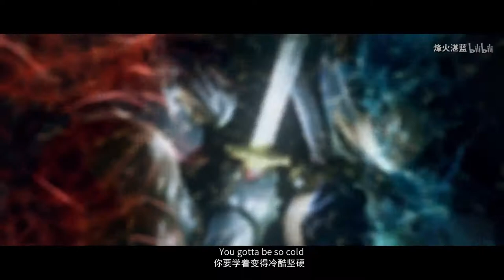Epic game CG mix and cut